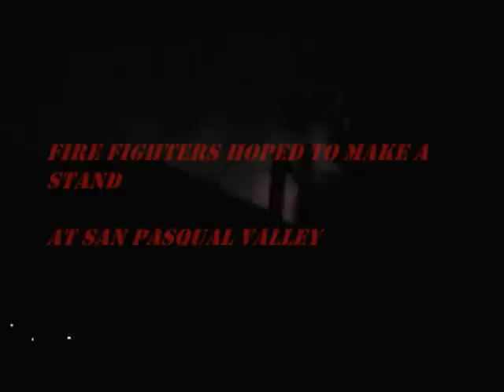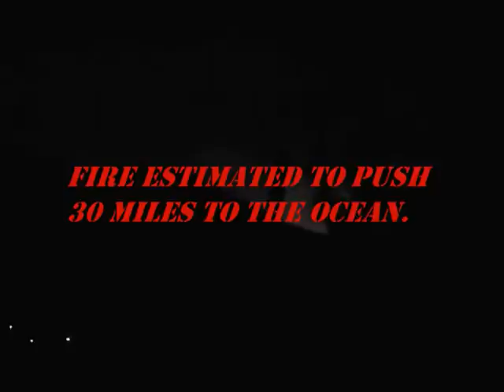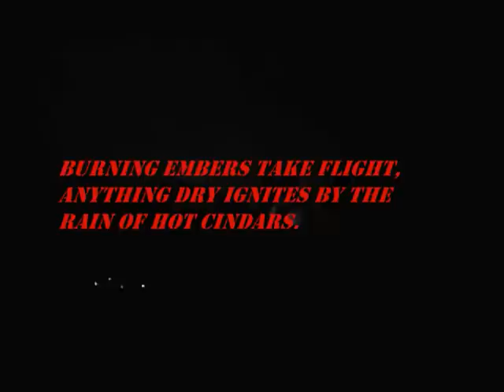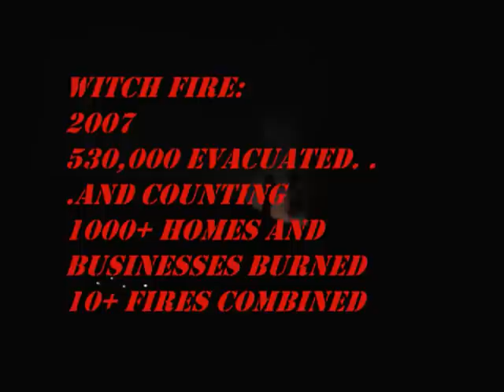San Diego on Fire!!!! part 1A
The Brothers McBride tell their story of surviving the Witch fire of 2007